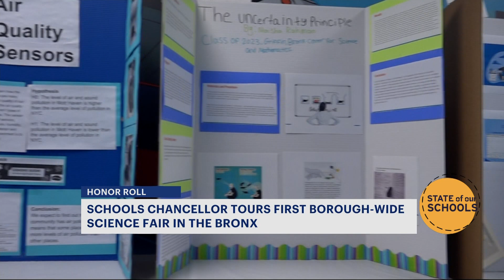Science Fair winners across Bronx display projects to Chancellor Banks and Borough President Gibson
Over 100 science projects from the Bronx's brightest students were on display in front of Chancellor David Banks and Borough President Vanessa Gibson on Wednesday.